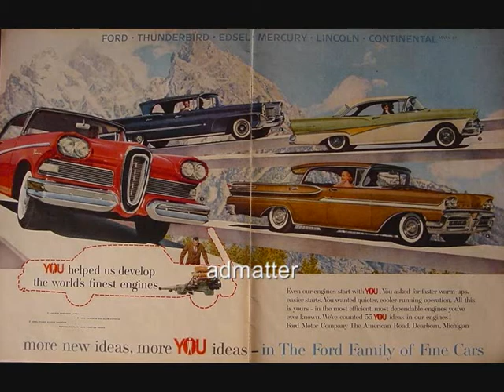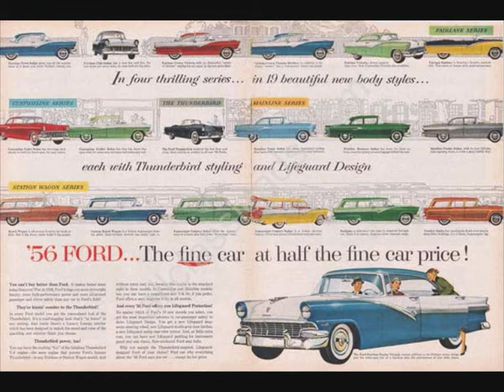Arc-Angels -Little Wheel